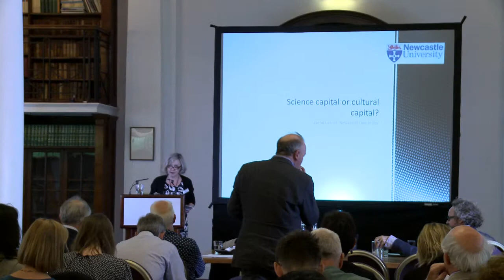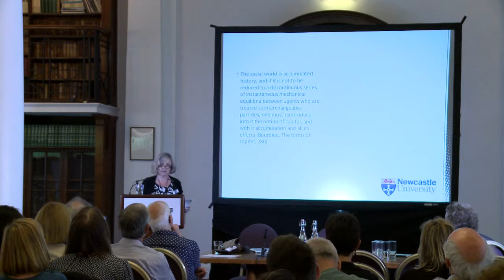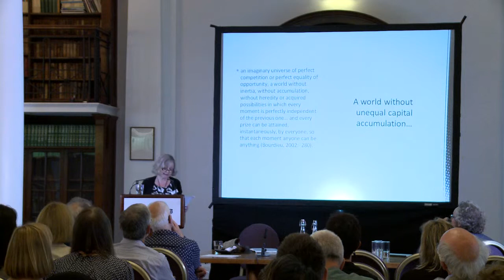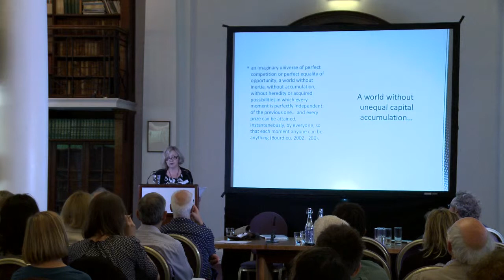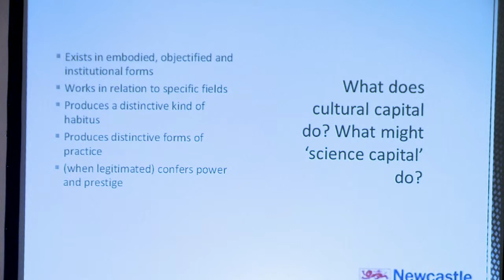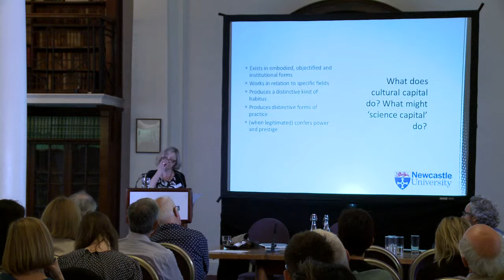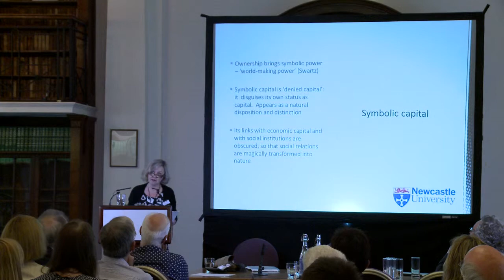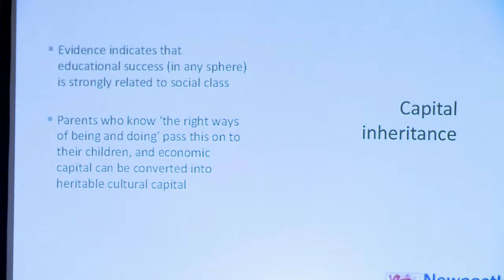Science capital or cultural capital? by Steph Lawler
Dr. Steph Lawler, Newcastle University, explores the potential of the concept of science capital in juxtaposition with the properties of cultural capital.